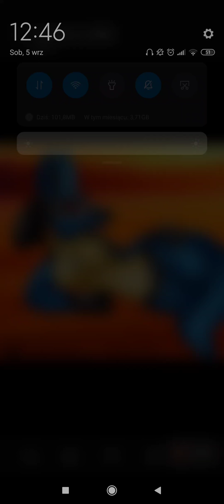Sexy Lucario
Siema z tej strony Kenta a dziś nagrałem kolejny filmik z sexy furry girls
Miłego oglądania 😁